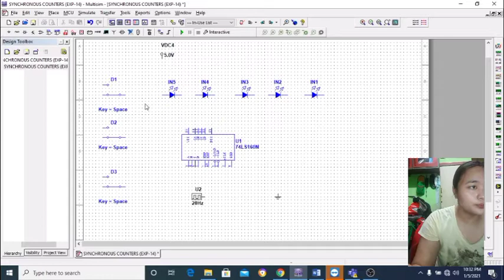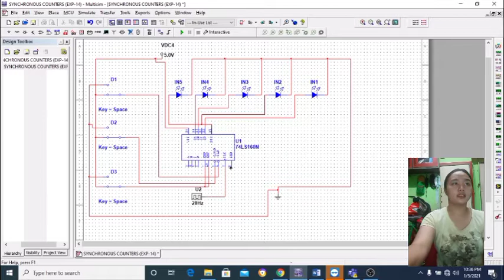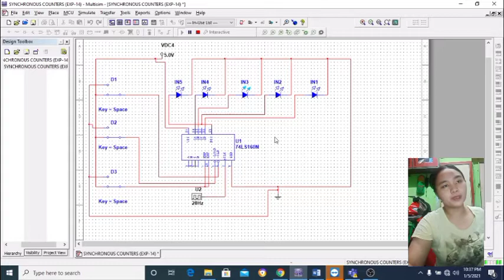EXPERIMENT 14: SYNCHRONOUS COUNTER